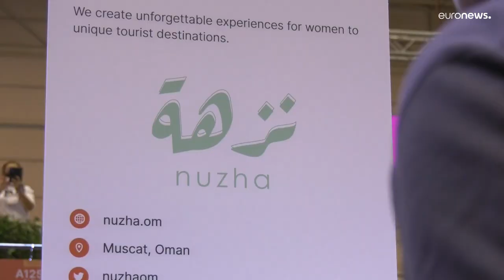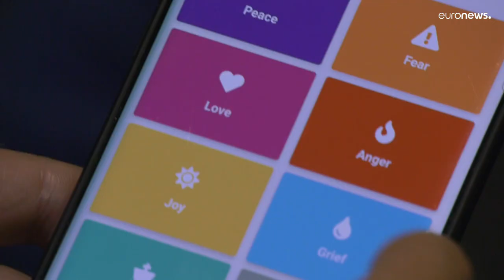Facebook, сексизм и домогательства на форуме Web Summit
В Лиссабоне проходит одна из крупнейших в Европе технологических конференций. Среди её главных тем - отношение к женщинам и продукты для женщин.